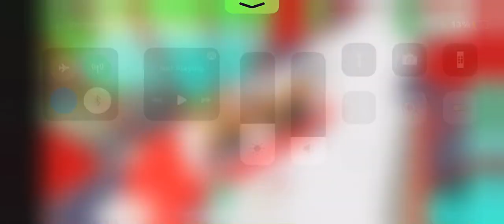DOGGIE CULT (adopt me)